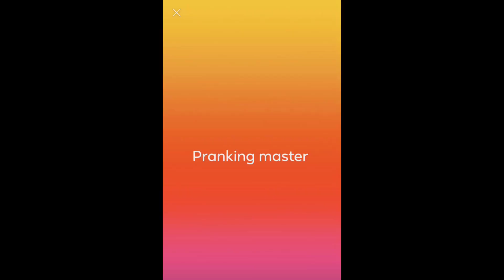আমাদের বাপ দাদারা যে সমস্ত গান শুনে বিনোদন নিত | ep 19 | funy roasting vidoe 2023